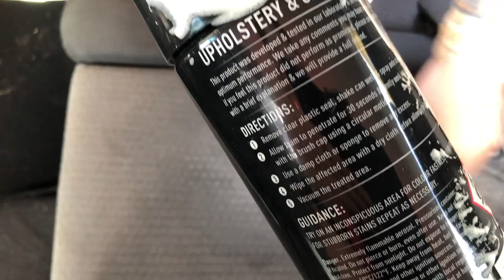KFC PRANK 2017 - Will KFC accept my live chicken for a discount? - Max Clayton TV 2017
Video copyright Mercury Press & Media LTD & Max Clayton TV.

Max Clayton tries to get a discount at his local KFC store by providing the live chicken at the Drive Thru.